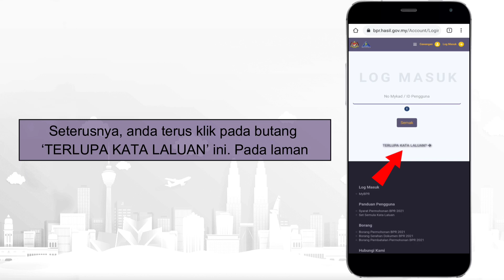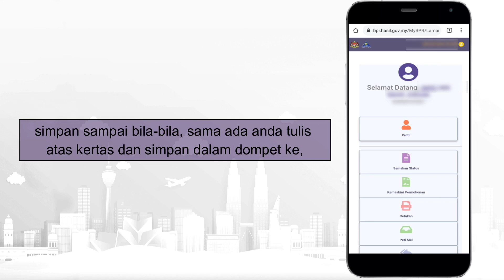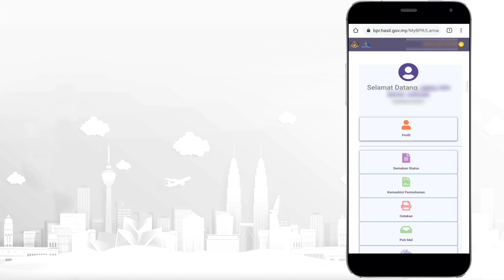Cara Set Semula Kata Laluan MyBPR Secara Dalam Talian Melalui Portal Rasmi BPR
Sebelum ini, bagi anda yang terlupa kata laluan untuk membuat kemaskini bantuan BPR di portal MyBPR, anda perlu hadir ke pejabat LHDN untuk set semula kata laluan tersebut. Tapi sekarang ini, pihak LHDN telah membuat penambahbaikan di mana anda tidak perlu lagi hadir ke pejabat mereka dan kata laluan baru boleh di set semula melalui portal BPR.

Jadi, pada video kali ini, kami akan tunjukkan cara bagaimana anda boleh set semula kata laluan MyBPR secara dalam talian melalui portal rasmi BPR.